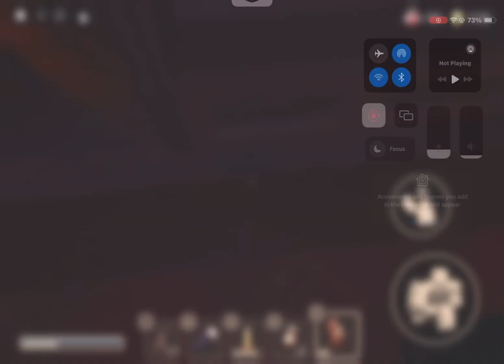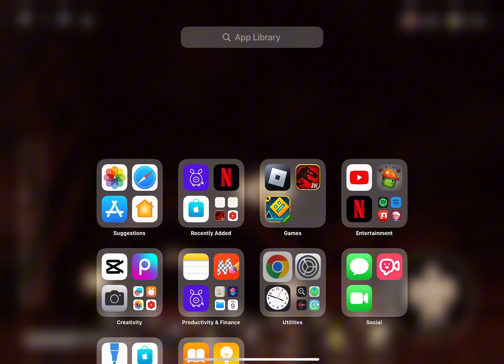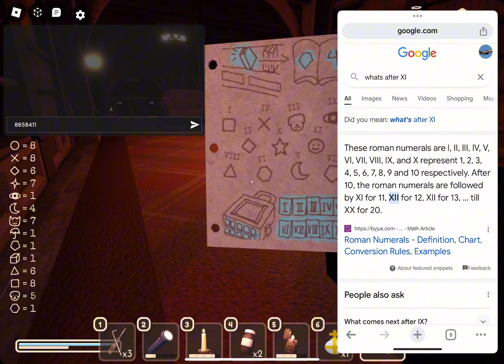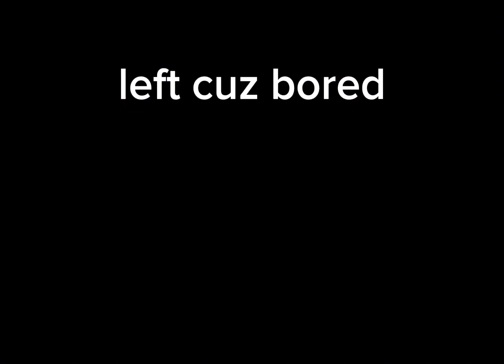Trying to beat Super Hard Mode Again since last year! | Roblox DOORS